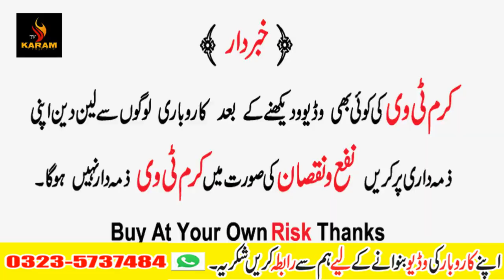Second Hand Furniture ! Used Sofa Set Dinning Table ! Sofa New Design ! Furniture Market Islamabad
Assalam-o-Alikum
Aaj ki video main apko sofa set new desings double bed desings single bed chinoti swing chairs aur used main sofa and dinning table set dikhane hai yeh showroom furniture market islamabad pakistan main hai thanks